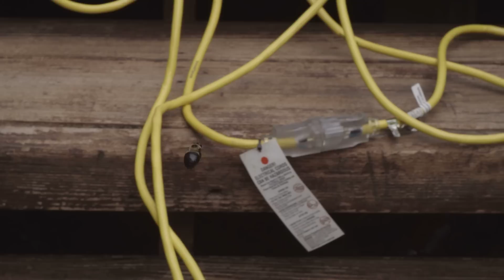Digital Bolex - Fujinon 5mp c-mount lenses - first shot 16mm lens, rest 35mm lens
Digital Bolex - Fujinon 16mm 1.4 first shot, rest are Fujinon 35mm 1.4
Exported as a 54 MB file so quality may not be great. Lenses are pretty good. Paired with the 12.5mm 1.4 lens, this is a good kit to have. Cost under $800 for all three, you can find them (5mp versions) online. Also, I shot at a 90 degree shutter angle. I like it better due to sharpness more so than shooting at 180 shutter. Sharpness added 20.0 in Resolve and BMD and BMD 4K added, Luminance pulled up to add more brightness and Hue vs Saturation pulled over to the right and up slightly for a better saturated color.